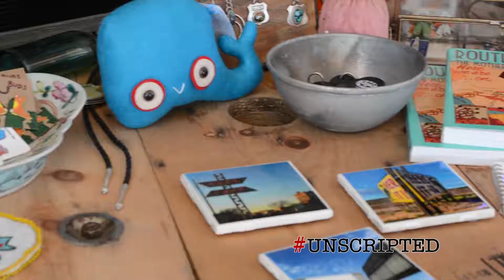Unscripted For You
What can Unscripted do for you? Unscripted: Oklahoma's Premier Digital Talk Show